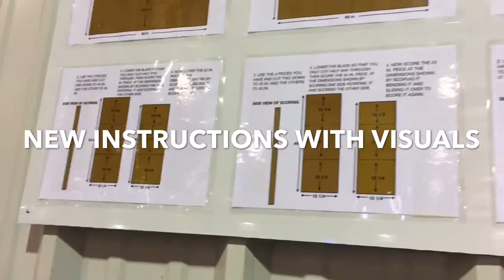Draft Shield Honeycomb Instructions/ Packaging